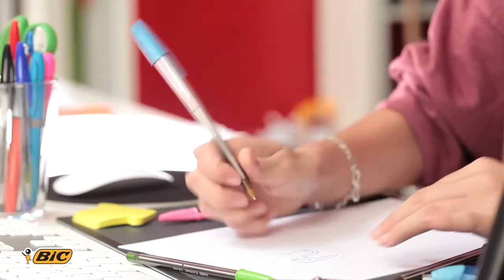Utilizarea pixului Cristal Multicolor de la BIC